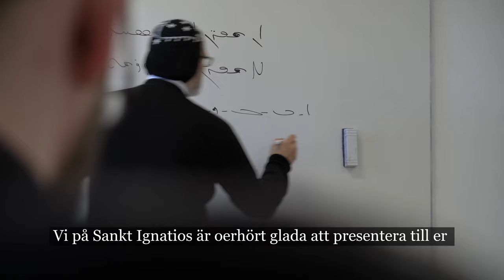Klassisk Syriska (Kthobonoyo)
Sankt Ignatios Syriac Orthodox seminary offers a course on classical Syriac, the language which the Syriac Church Fathers spoke and in which they wrote.

The video is in Syriac with Swedish subtitles.

(in Swedish.)